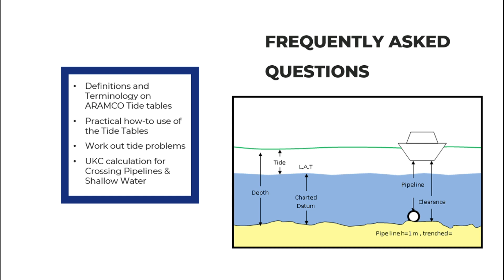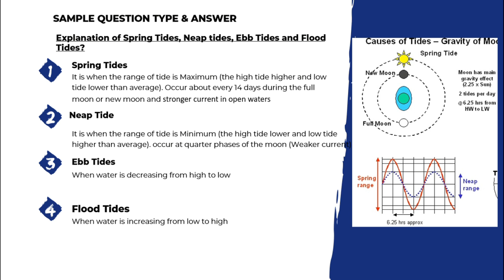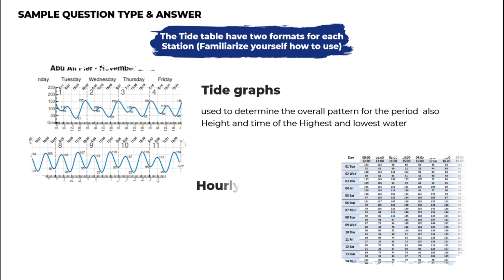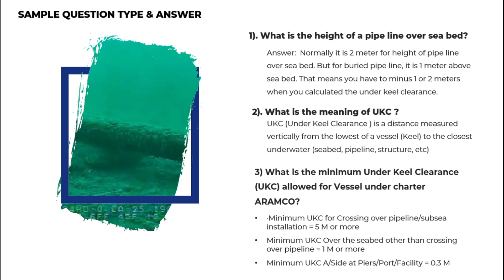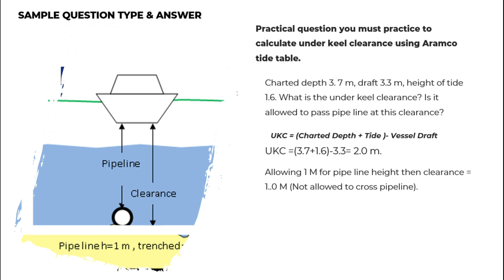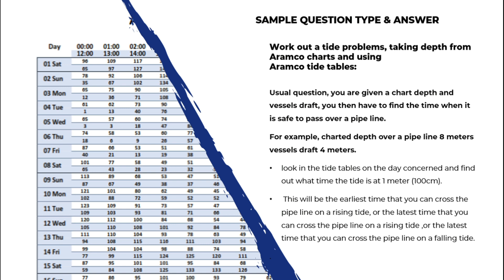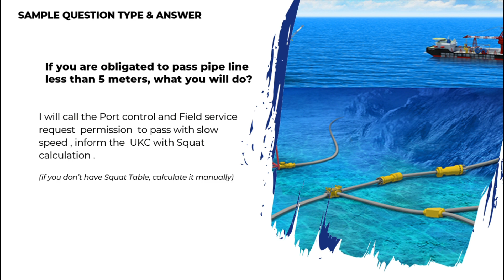(PART 7 ) Interview/Evaluation Master & Officer Offshore Vessels (Tide Table)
Definitions and Terminology on ARAMCO Tide tables
Practical how-to use of the Tide Tables
Work out tide problems
UKC calculation for Crossing Pipelines & Shallow Water